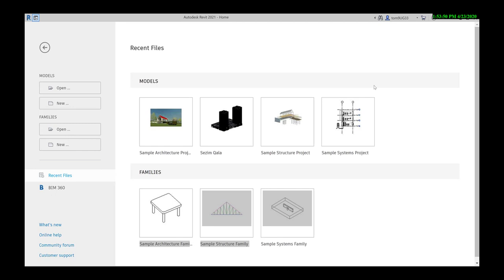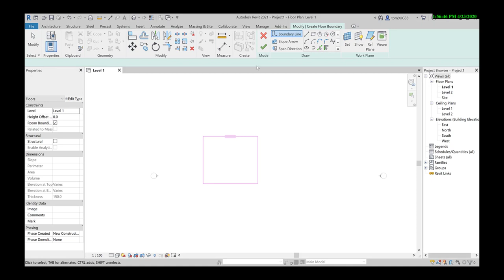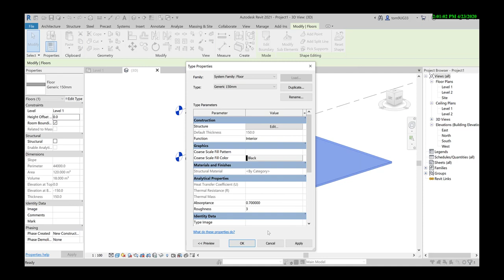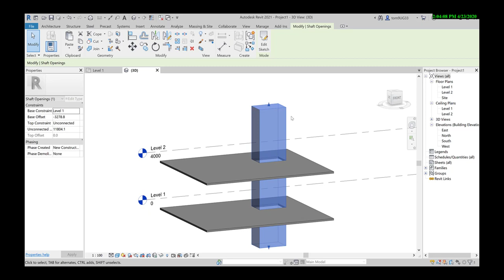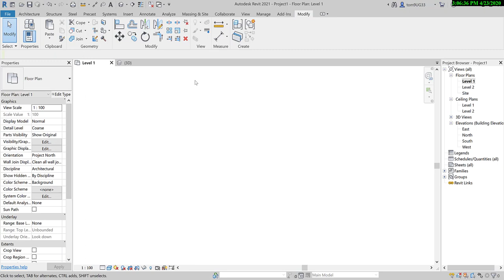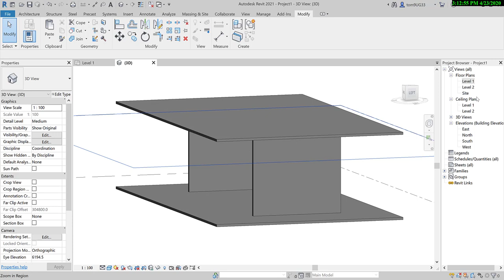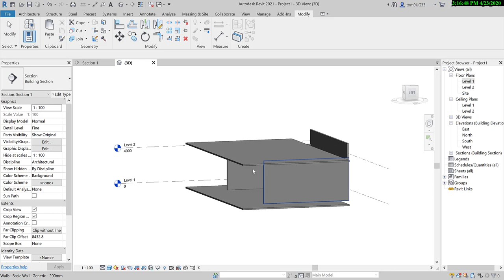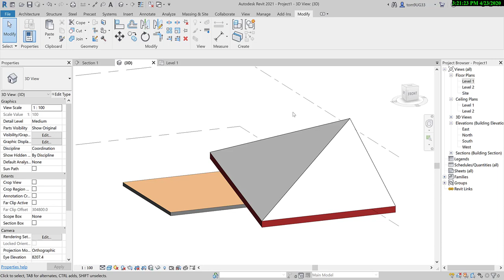REVIT BIM ԴԱՍԸՆԹԱՑՆԵՐ / #21 ՀԱՏԱԿՆԵՐ / ՄԱՍ 1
Այս դասընթացին կուսումնասիրենք REVIT - ի ՀԱՏԱԿՆԵՐԸ ։